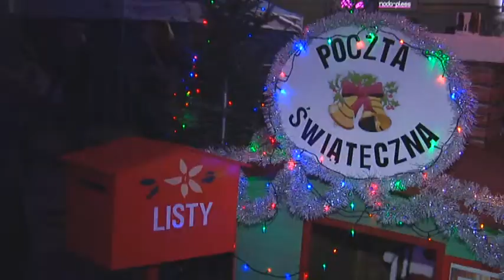Wodzisławski Jarmark Bożonarodzeniowy 2017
Od 6 do 22 grudnia w Wodzisławiu Śląskim trwał Wodzisławski Jarmark Bożonarodzeniowy, w ramach którego odbyły się m.in. II Festiwal Moczki, Ice Show czy koncert zespołu Feel.